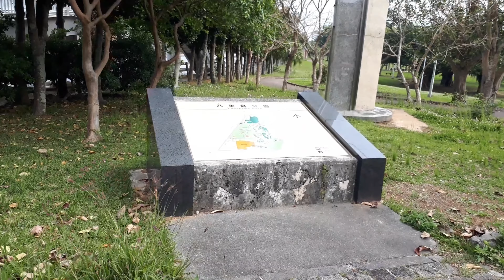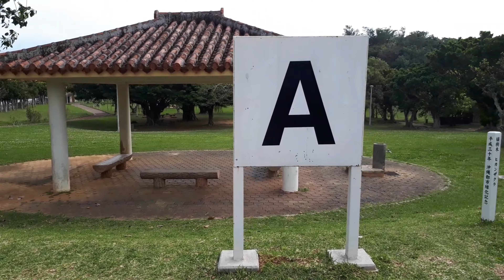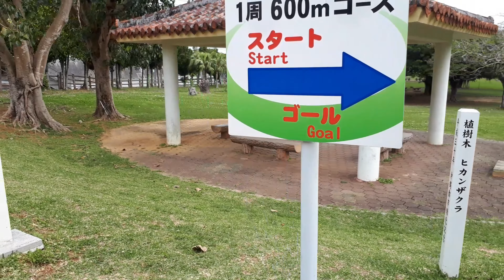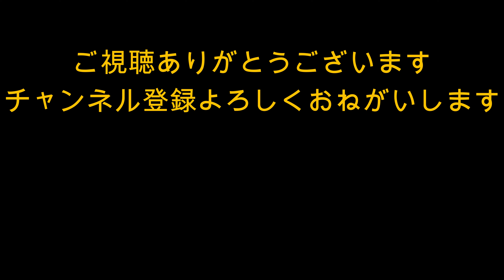沖縄散歩 八重島公園 沖縄市八重島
公園名：八重島公園

住所：沖縄県沖縄市八重島1丁目1

国体道路わきにある八重島公園。散歩コースや子ど向け遊具も2か所に分かれておいてある広大な公園です。緑があふれていて散歩していてとても気持ちが良い公園です。展望台もあり地域が一望できます。隣には沖縄市市民会館があります。駐車場も広くアクセスしやすい公園です♬